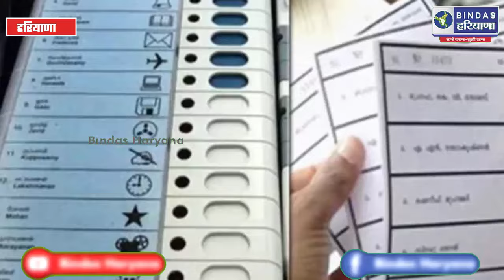काउंटिंग में गड़बड़ी को लेकर Congress टेंशन में ! छेड़छाड़ की आशंका के चलते एडवोकेट तैनात !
काउंटिंग में गड़बड़ी को लेकर कांग्रेस टेंशन में ! छेड़छाड़ की आशंका के चलते एडवोकेट तैनात !

bindas haryana rathee latest video, indian youtuber, modi exposed, narendra modi exposed, godi media, bindasharuyana narendra modi, bindas latest video

Cont us for Advertisement, News & more information -  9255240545